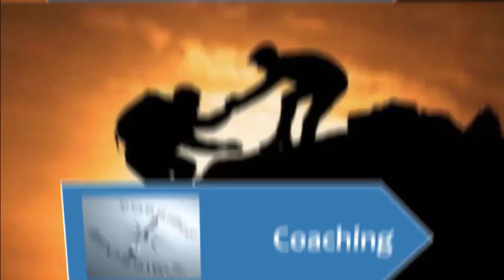LA RÉUSSITE DE NOS ENFANTS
TONUS MATINAL DU 04/05/2021
✔️ LIENS IMPORTANTS ✔️
⇒ Pour rejoindre le groupe Telegram du COACH POGNON, cliquez sur le lien suivant
⇒ Amoureux de la stratégie qui gagne, suivez toutes les émissions de AFRIQUE STRATEGIE
⇒ Vous rêvez d'une vie de couple réussie, rencontrez le parfait profil sous l'œil vigilant du Coach POGNON en intégrant ce forum